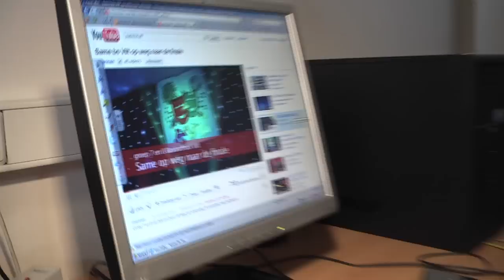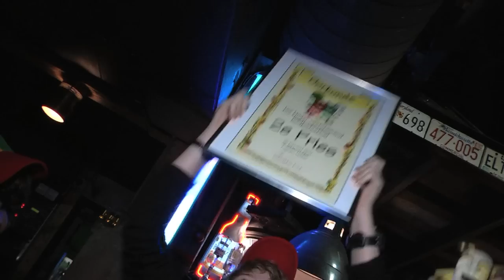finale kvl 2011 bs vilt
sfeerimpressie van de deelname aan de finale van het KVL door bs Vilt op zondag 13 februari 2011 in Helden.
Interviews: Bram Mennen, Camera en Montage:  Rob Mennen
Met dank aan PJP en L1 voor het beschikbaar stellen van enkele live-beelden.